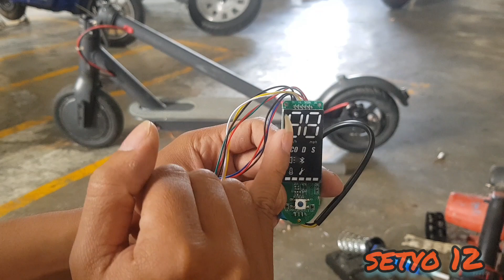Update scooter jadi bluetooth